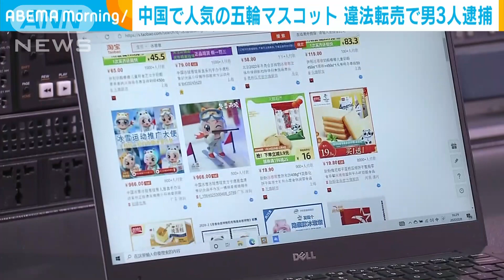北京五輪の人気マスコット「ビン・ドゥンドゥン」違法転売で男3人逮捕(2022年2月9日)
中国で北京オリンピックのマスコット「ビン・ドゥンドゥン」を違法に高値で販売したとして、転売屋の男3人が警察に逮捕されました。

　パンダをモチーフにしたマスコット「ビン・ドゥンドゥン」はオフィシャルショップに長蛇の列ができるなど、中国国内で高い人気となっています。

　こうしたなか、警察はマスコットを違法に高値で転売したとして男3人を逮捕しました。

　「正常な販売の秩序を乱した違法な行為」だとしています。

　警察は、購入は理性的に行い転売屋から買わないよう呼び掛けています。